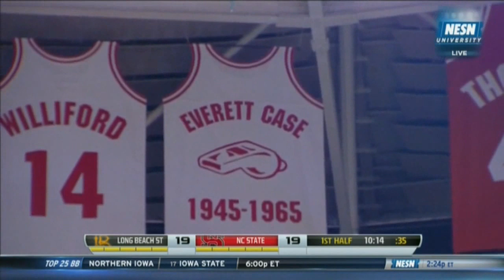The Dan Jennings 49ers Career Movie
Physical, hustling, athletic center, who was among top centers in the United States out of high school. Dan Jennings is a force inside, a player that pursues the basketball as a rebounder on both ends of the floor, and a powerful finisher. Dan also feels very confortable in the low post turning on either shoulder and using both hands to finish moves. Impressive is his capacity to run the floor and be the first one down the court, even off his own defensive rebound. The high motor, and high level energy style, never being afraid to sacrifice his body, make of Dan Jennings the ultimate inside warrior every team would need. The best basketball is in front of Dan Jennings who has to improve his free throw shooting at the professional level. Potential to be an elite center at the highest level is there. Many of his top college games came vs. top opponents such as Syracuse, Ohio State, UCLA, North Carolina, Arizona, Kansas State, Michigan, Washington, VCU and North Carolina State. Dan averaged a strong 15,9 points and 8 rebounds in these occasions.